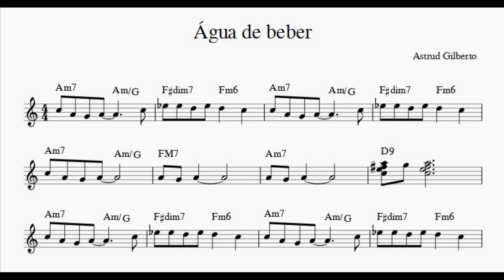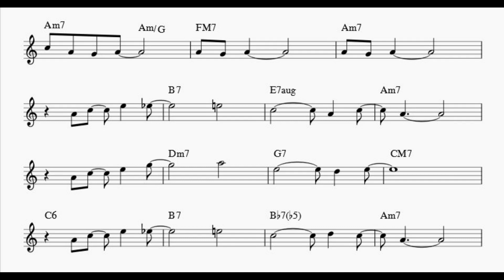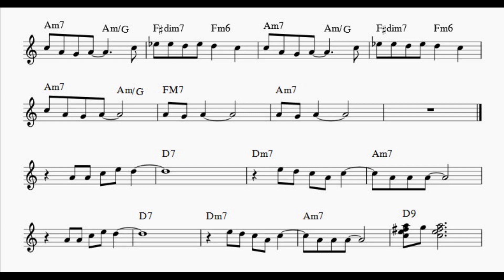Água de beber